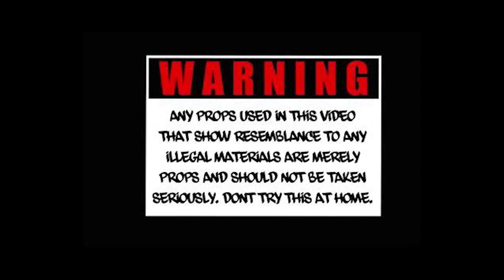mmd mel - Mop (Music Video)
Uploaded By stink.beenup gc3 for sale i guess lonnie aint want it